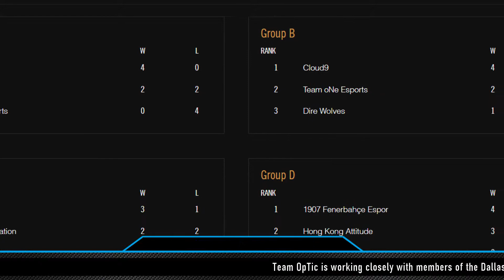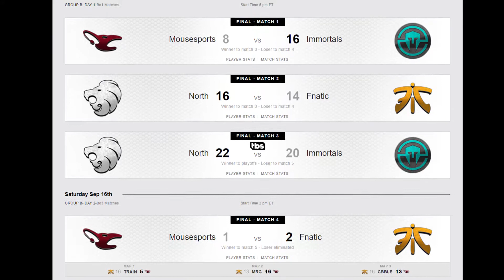Interview with an OW Grandmaster! - Ep 5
We sit down with Overwatch Grandmaster player Beshad aka Aesthetics and talk about the current state of the game and how you can improve!

Skip to your favorite part! Breaking News: 1:04, Interview: 8:04

Welcome to ESEB!  We at Electronic Sports and Entertainment Broadcasting (ESEB) aim to be a central news source for all things E-sports related! A one-stop shop for all your news, entertainment and more!

Follow us for all the news and updates!